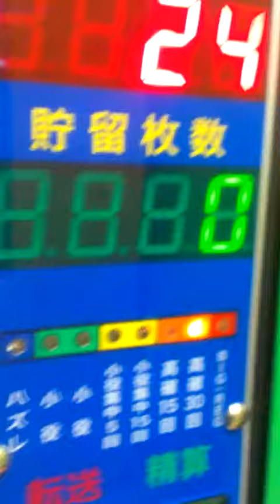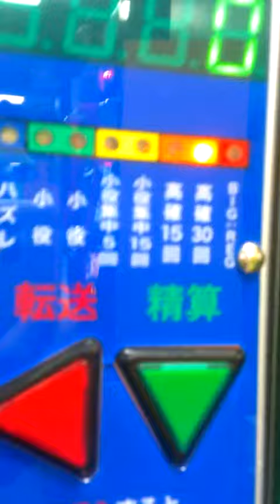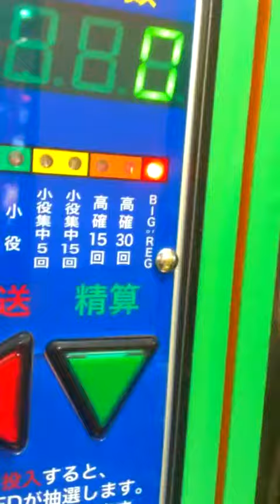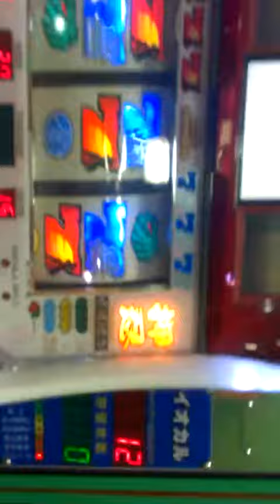100円で高確30→大当たり